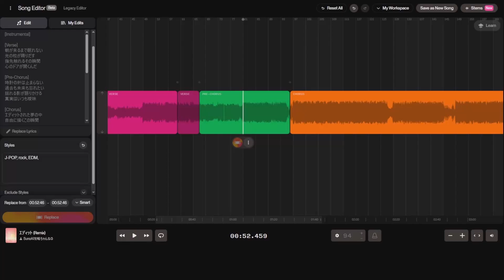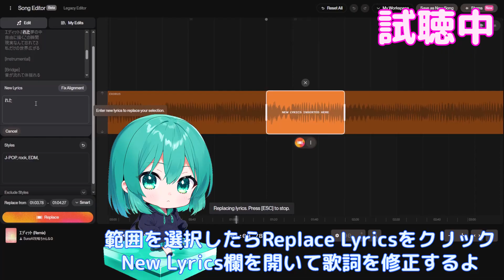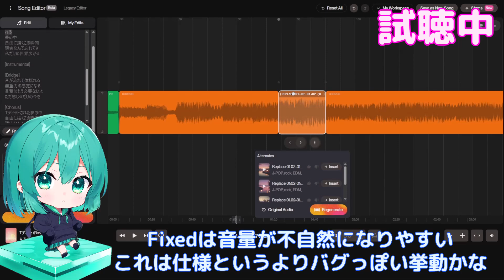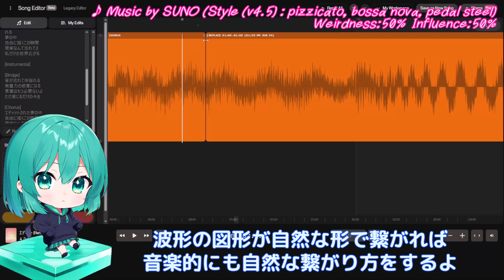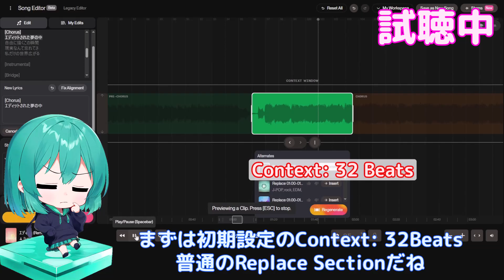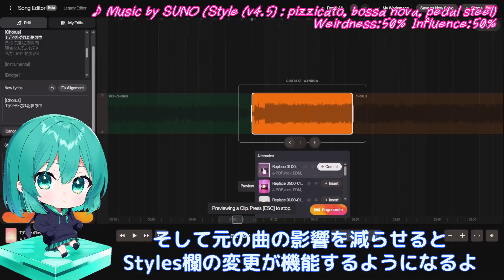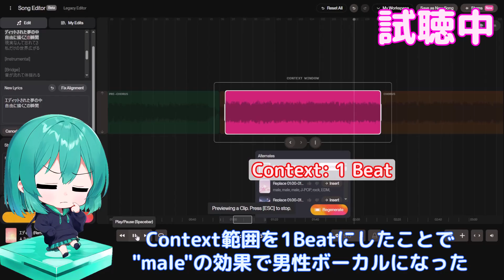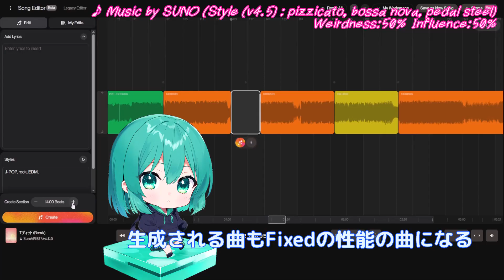【Suno AI v4.5】新EDIT画面の使い方解説（後編）３種類のReplace Sectionの効果を比較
今日はSuno AI v4.5のReplace Sectionを解説していくよ
新しいReplace SectionはSmart・Classic・Fixedの３種類のモードがある
それぞれの性能の違いとどんな時に使えば良いかを解説していくよ
Classicの時のみに使えるContext Windowについても合わせて解説していくよ